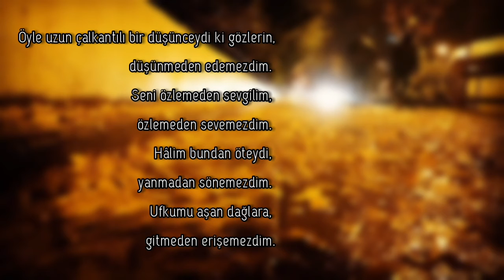Şair Ruhlu Adam | Mısralar Kitabından Şiirler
İyi seyirler :)